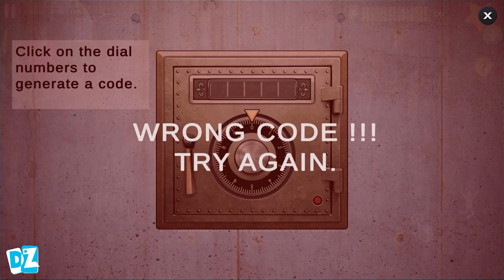Scary Teacher 3D Control Play Miss T Harley Queen Mod Menu Game Update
⭐The game Scary Teacher 3D with the main role Miss T, tells the story of the children Tani and Nick who play all kinds of pranks in Miss T's house. The game Scary Teacher 3D can be played on android or ios. New levels, new updates and Scary Teacher 3D in the Mod Menu version in which there are all kinds of characters such as Granny, Evil Nun, Hello Neighbor, Baldi, Harley Quinn, Hulk, Spiderman, etc. People also appear from other games such as Scary Stranger and Scary Robber Home Clash.